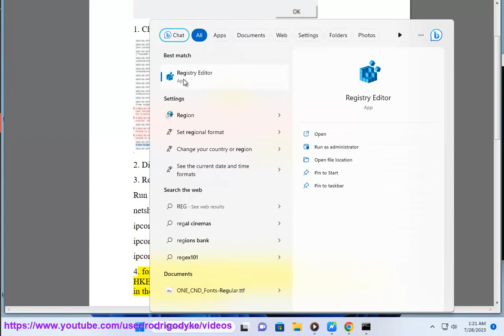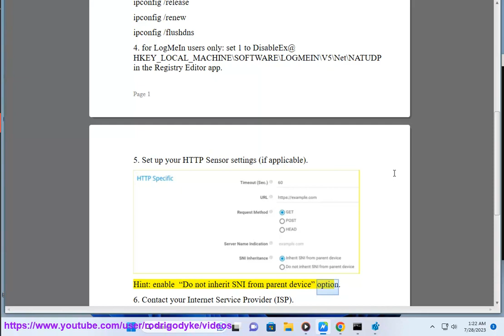Fix Socket Error 10054, Connection reset by peer (2024)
Here's how to Fix Socket Error 10054, Connection reset by peer.

The "Socket Error 10054, Connection reset by peer" message typically indicates a network communication issue between two computers. Here's what it means and some potential reasons for it:

1. **Connection Reset**: This error occurs when one side of a connection (your computer or server) abruptly closes the connection while the other side (the peer) is still trying to communicate.

2. **Network Interruption**: The most common cause is a network interruption or instability. This could be due to temporary network congestion, router or firewall settings, or a problem with the internet connection.

3. **Firewall or Security Software**: Sometimes, firewall or security software settings can interfere with network connections, causing them to be reset unexpectedly.

4. **Server Issues**: If you're connecting to a server, the issue might be on the server side. The server may be experiencing high traffic, resource limitations, or software bugs that result in it resetting connections.

5. **Timeouts**: If the connection is idle for too long, some systems may automatically close it to free up resources. This can happen if there's a long period of inactivity between your computer and the peer.

To troubleshoot this issue, you can try the following:

- Check your internet connection to ensure it's stable and not experiencing any disruptions.
- Verify that any firewall or security software on your computer isn't blocking the connection.
- If you're connecting to a server, contact the server administrator to see if there are any known issues or network problems.
- If the error persists, you may need to consult with a network administrator or IT support professional for further assistance, especially if it's occurring in a corporate or organizational network environment. They can help diagnose and resolve any underlying network issues.